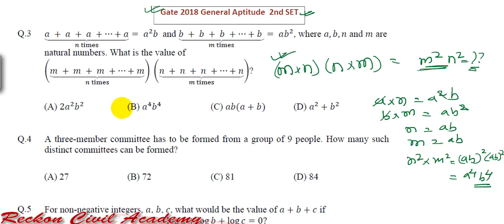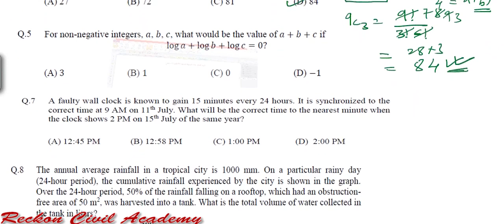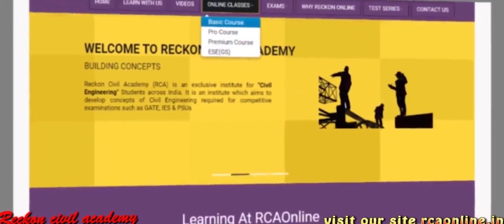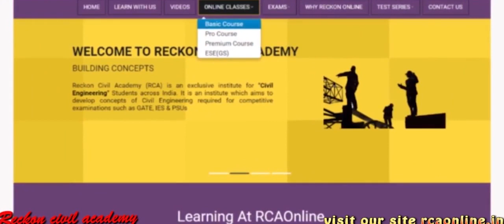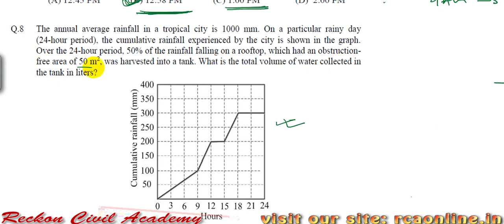gate-2018 Aptitude part-4